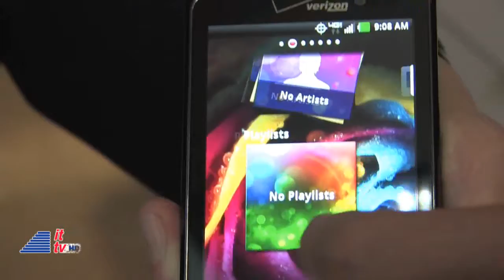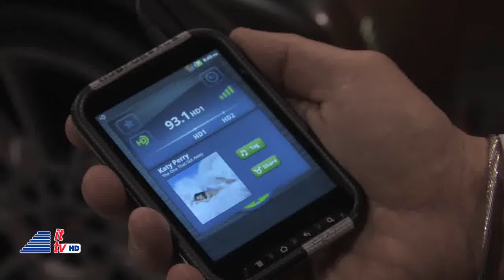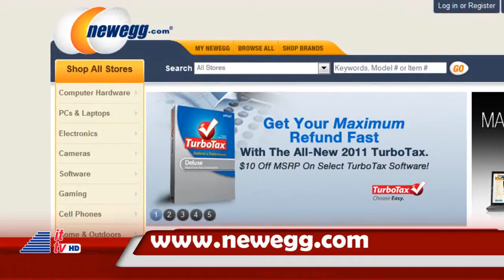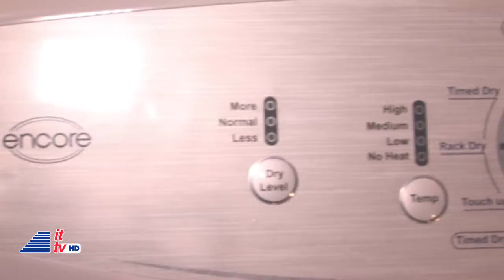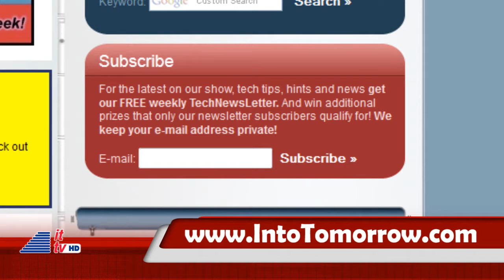Highlights from the 2012 International CES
Into Tomorrow and ITTV bring you some of the highlights from the 2012 International CES in Las Vegas. Take a look at some of the products unveiled at the show this year.